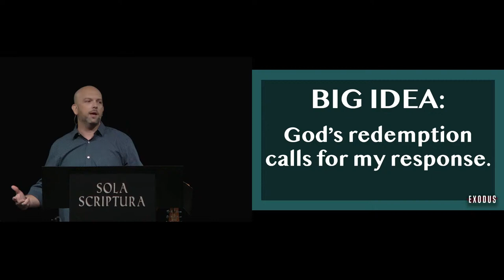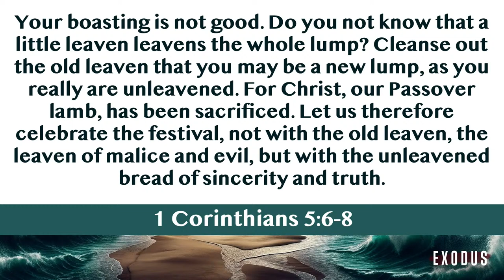Redemption Response || Exodus 12:14-28 || John Tracy